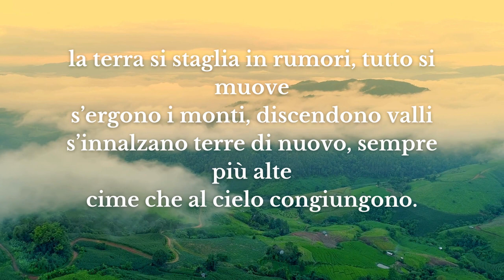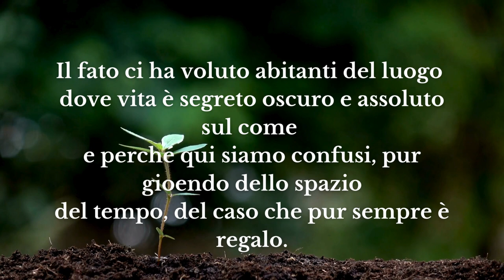Paola Oliva - Nascita della Terra